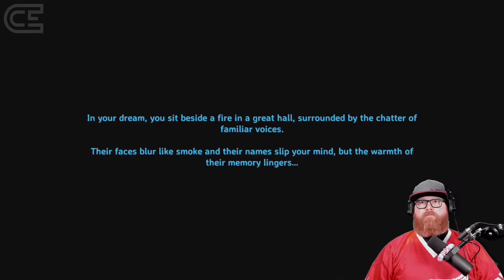BRONZE AGE - VALHEIM Walkthrough Solo Gameplay Part 23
We have moved into the bronze age.  We will now be able to continue building our base and incorporating the maypole.

Valheim is an upcoming survival and sandbox video game by the Swedish developer Iron Gate Studio. Published by Coffee Stain Studios, it was released in early access on 2 February 2021 for Windows and Linux on Steam. The game was developed by a five-person team, building on development work which Richard Svensson had undertaken as a side project in his spare time.